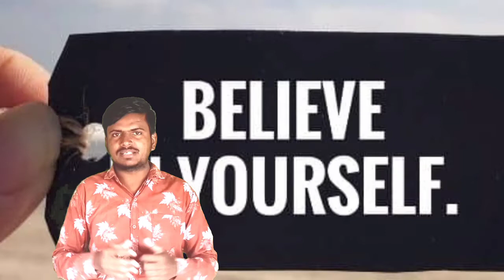Motivational speech || Motivational video || zindagi mein aage kaise badhein || Hindi Speech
About video -: in this video you will learn how to live your life with motivation.

Some Query -:
jivan me bada banana hai, how to achieve success in life, best motivational video in hindi, inspirational story in hindi, sandeep maheshwari, swami vivekananda anmol vachan, acharya chanakya thoughts, chanakya niti for woman, aisi stri se vivah nhi karni chahiye, ideal girl for marriage, bhojpuri hot arkestra